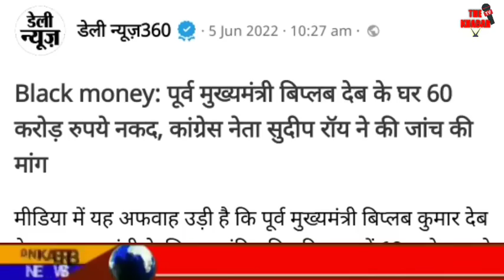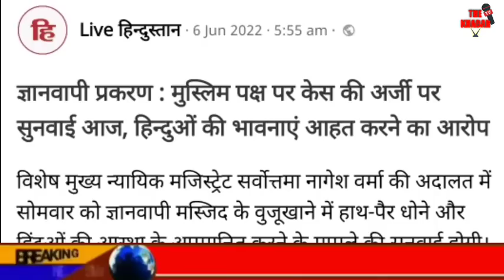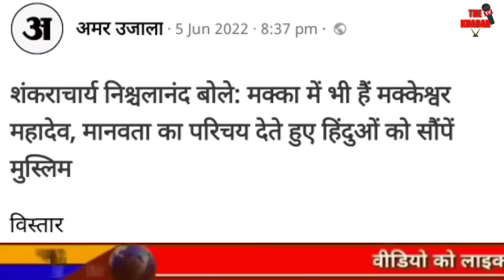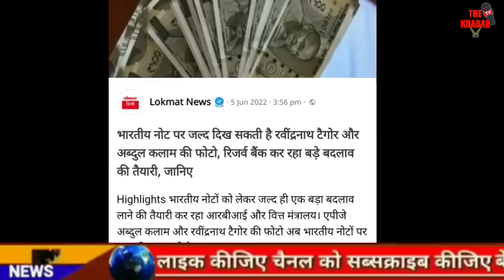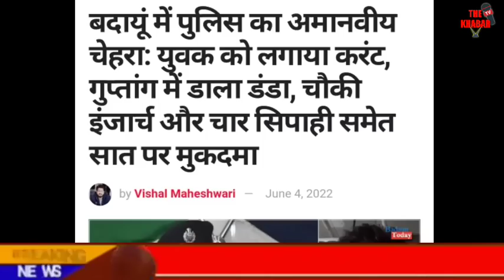Today Breaking news | राज्यसभा चुनाव रिजल्ट BJP झटका | फटाफट ख़बरें | मुख्य समाचार | The Khabar TV